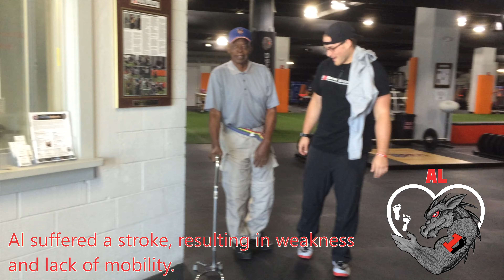Miracle Monday - Al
Developed over 25 years by Mike Barwis, one of the world’s top strength and conditioning coaches, the Barwis Methods® is a holistic and personalized approach that incorporates Neurological Reengineering® modern sports science, manual manipulations, biomechanics, psychology, spiritual truth, and individualized, physiologically designed and adapted training cycles. To learn more about Neurological Reengineering, the science behind what is done, and all with BARWIS, including how to participate in our First Step Foundation, please